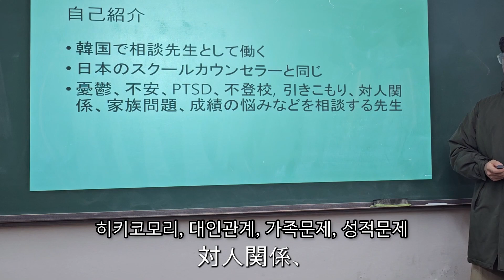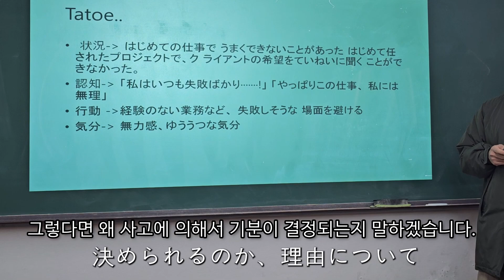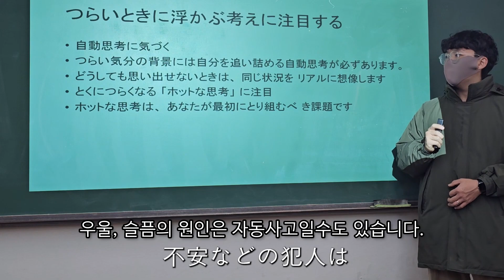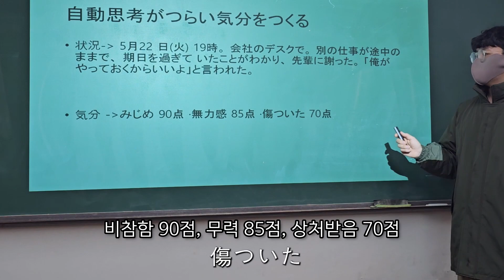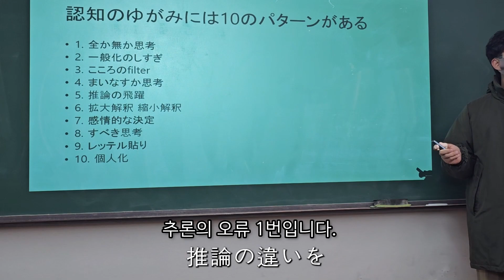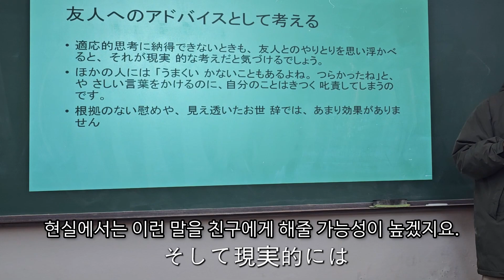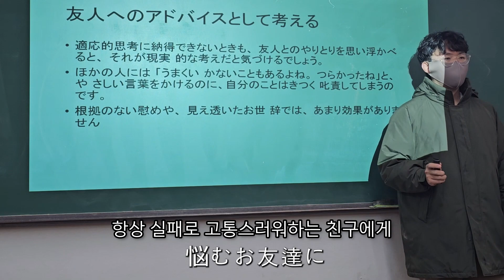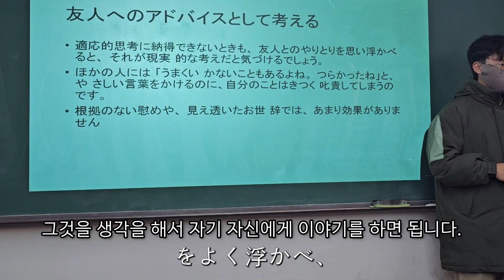마음의 안정을 찾는법, 인지행동치료-전문상담교사 일본 강의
안녕하세요. 마음대로입니다. 방학 자율연수의 일환으로 일본에 다녀왔습니다. 일본에서는 전문상담교사 대신 학교마다 스쿨카운셀러가 있다고 하는데, 한국처럼 한 학교에 상주하지는 않고 한 명이 여러 군데로 돌아다니는 시스템으로 운영되고 있는 것 같아요. 일본 내에서는 학교 내 부적응 학생들에게 적용할 수 있는 CBT, ACT, Mindfulness 자료가 상당히 다양한 것 같습니다. 배울게 여러모로 많은 자율연수였다고 생각했고, 배울 건 배우고, 좋았던 것들은 시간이 조금 걸려도 우리 한국 위클래스에서도 써먹어 보려고 합니다. 저도 짧은 일본어이긴 하지만, 인지행동치료를 주제로 강의해봤습니다. (학교의 허가를 받고, 강의 다녀왔습니다.) 감사합니다.